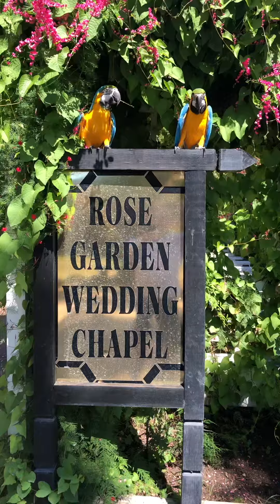Tiki Macaw Texas Renaissance Festival Rose Wedding Garden Chapel 2021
Tiki Macaw & Bmo TRF Rose Wedding Garden Chapel 2021

Texas Renaissance Festival

September 2021

Tiki Macaw

Texas Renaissance Festival

Beautiful grounds with a splash of magic. Visit the Texas Renaissance Festival this fall season.